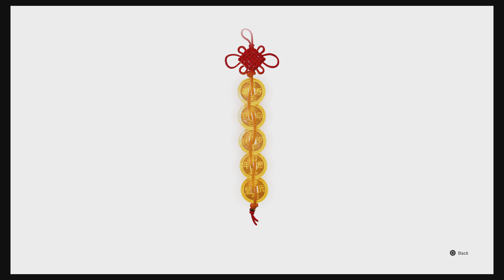Sifu#3 The Glub#1